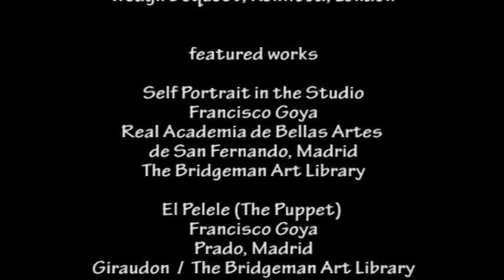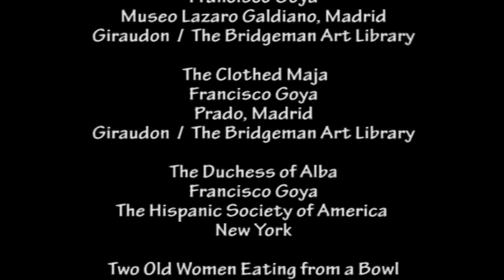The life of the Spanish painter Francisco Goya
He's one of Spain's greatest artists but how did he get started and why is he so famous?  Find out about the times he lived in, what inspired him and some of his greatest pictures here in our short life story of this creative talent.